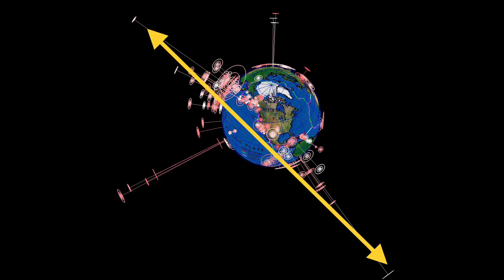Global Weather / 5.8 Earthquake Indonesia / OUR Sun Today / March 28 2020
March 28 2020
5 Day forecast & Space weather
earthquake Updates
- Morning D.E.W.